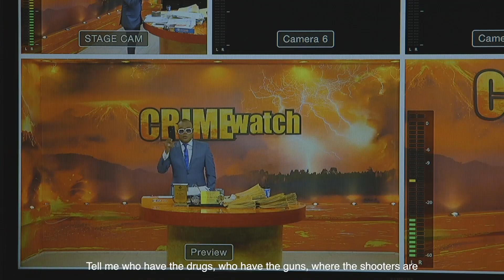PARTY DONE!!! THIS IS THE IAN ALLEYNE DOCUMENTARY WHICH WILL BE IN THEATRES LATER THIS MONTH.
THE 47-MINUTE DOCUMENTARY WAS FILMED BY INTERNATIONAL FILMMAKER CANADIAN-BRON IAN HARNARINE AND HAS A PG-13 RATING.
PARTY DONE IS SET TO MAKE IT’S DEBUT AT MOVIETOWNE IN PORT OF SPAIN AND C3 MALL IN SAN FERNANDO ON MARCH 17TH
THE FILM WILL FEATURE ALLEYNE’S CRIME WATCH PROGRAMME, WHICH IS THE MOST WATCHED LOCAL CRIME WATCH PROGRAMME, WHERE POLICE DISTRUST AMONG CITIZENS OFTEN RESULTS IN THEM GIVING INFORMATION TO ALLEYNE WHO WILL THEN WORK CLOSELY WITH CERTAIN POLICE OFFICERS TO ARREST SUSPECTS OF CRIMES, WHICH INCLUDE MURDER AND ROBBERIES AND THE SEIZURE FOR ILLEGAL FIREARMS AND AMMUNITION.